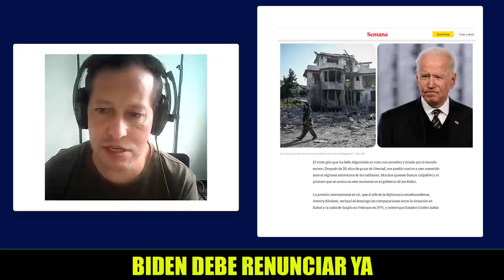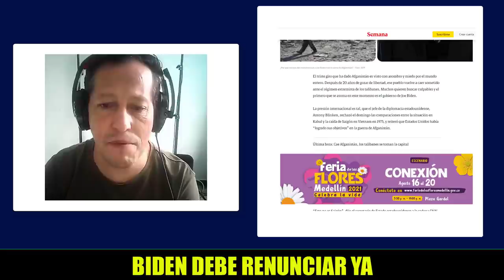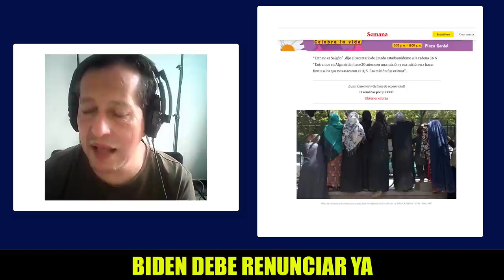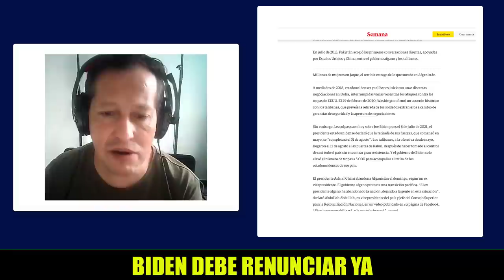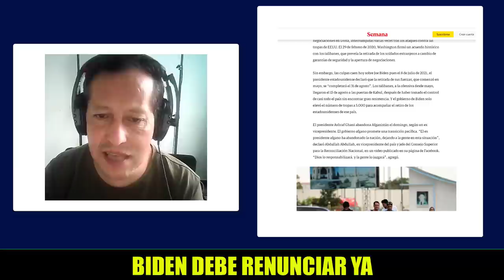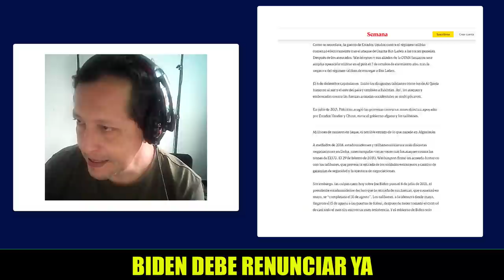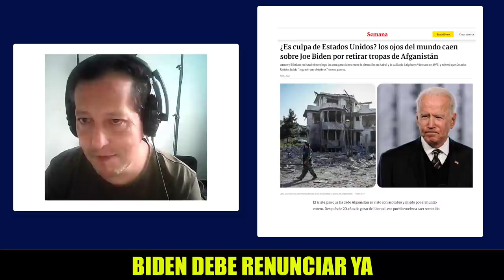NOTICIAS DE ESTADOS UNIDOS HOY Biden debe salir ya de la CB